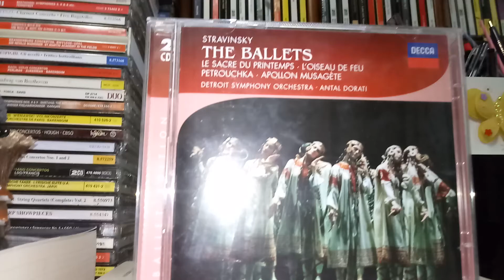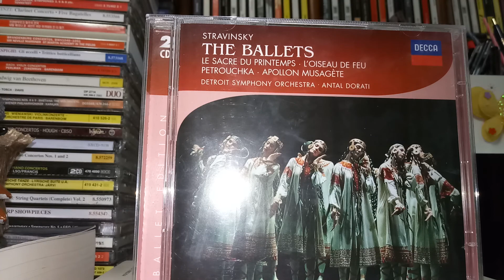가장 기묘한 클래식음악 9위(The most bizarre music)...스트라빈스키(STRAVINSKY)♥불새중 "카스체이 괴물수호자의 출현 외"(Fire bird)